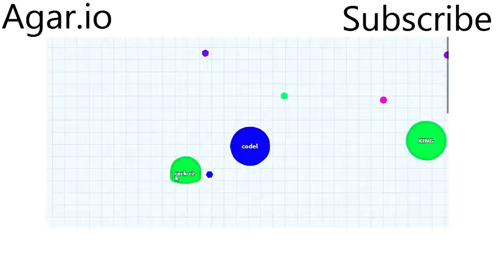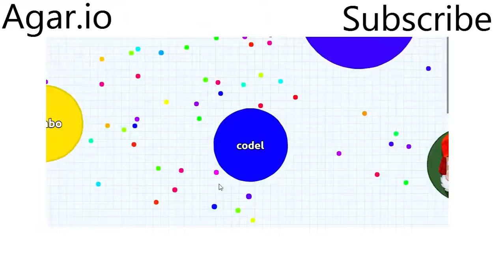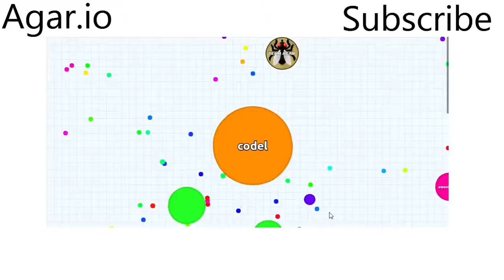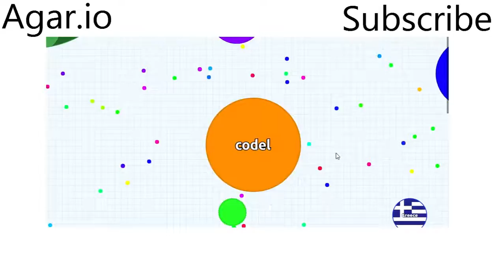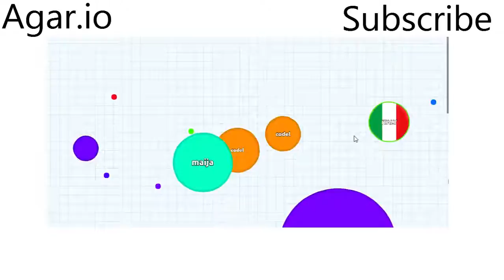CAN YOU SURVIVE WITH 10 MINUTES! (Agar.io Funny Moments)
Can You Survive With 10 Minutes.